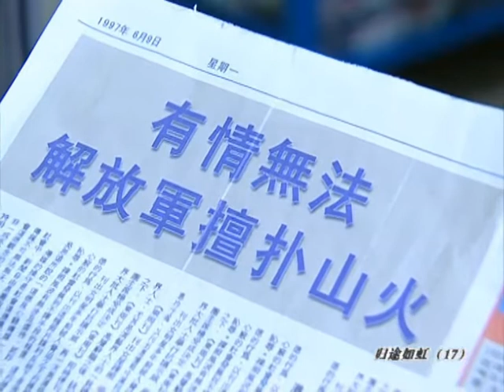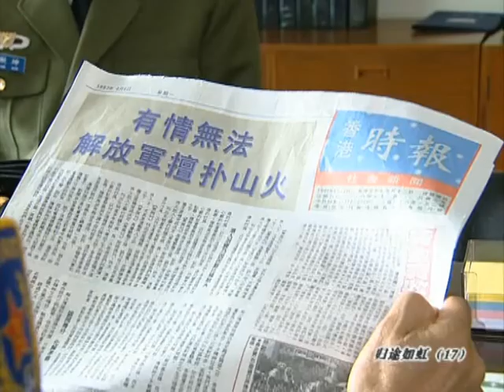歸途如虹：港英政府調查駐港部隊，香港媒體蜂擁而至詢問火災原因